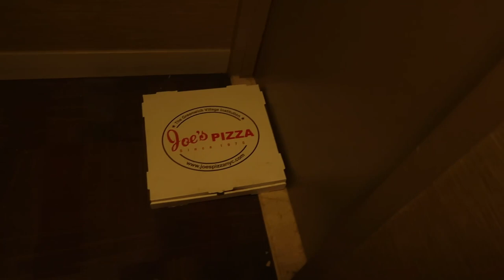VLOG- Day in my life | Brooke's Birthday Party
A quick day in my life flying from OSU to NYC for my friend Brooke's Birthday!

Instagram, TikTok, and Twitter @Kittaayyee